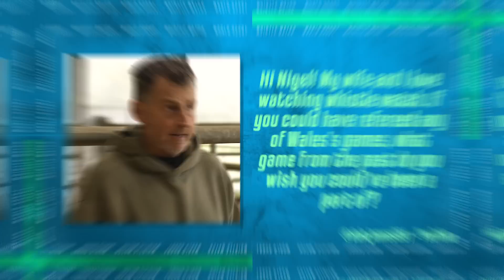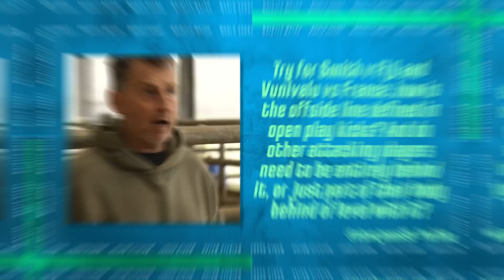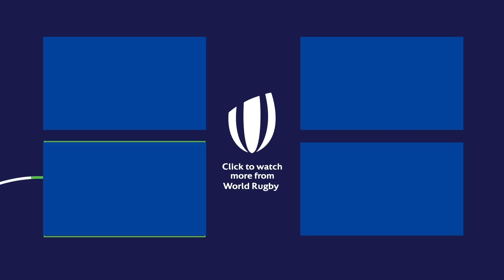Barrett's second yellow, the Offside Law and Nigel’s Rugby World Cup Ones to Watch | Whistle Watch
With just over one week until the start of Rugby World Cup 2023 in France, Nigel Owens is back to have his say on all the major talking points!

He discusses his thoughts on Scott Barrett's second yellow card against South Africa, discusses the offside law, when you can kick straight to touch and runs through his ones to watch at the Rugby World Cup!

media @WorldRugby